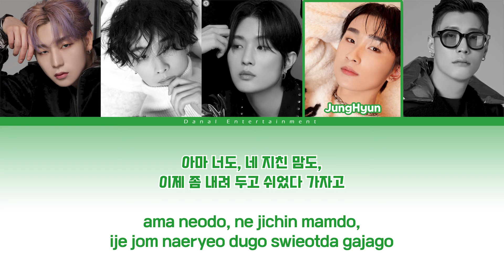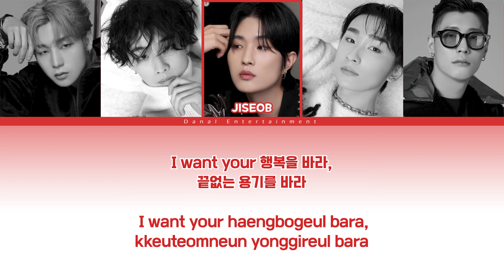Color Coded Lyrics | 2Z (투지) - 너를 볼 때면 | Do Not Disturb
🎤 Artist : 2Z (투지)
🎵 Song : 너를 볼 때면
👉 Album : Do Not Disturb

2Z의 7번째 EP [Do Not Disturb] Artist 및 Album 소개

[ 2Z(투지)의 투지가 빛났던 4년! ]
2020년 1월 debut와 함께 '코로나19 팬데믹'을 만난 2Z(투지)는 지난 4년 간 18차례의 앨범 발표와 함께 40 여 곡을 발표하며 말 그대로 ‘투지’있게 힘들었던 시기를 버텨왔다.
그 결과 브라질과 멕시코에서 시작된 이들의 첫 번째 Tour ‘2022 2Z A Crash Landing'을 시작으로 ‘2023 Asia Star Festival’에 초청 받는 등 나름의 성공적인 글로벌 경쟁력도 인정받게 되었다.
2Z(투지)의 음악은 debut 초 Hard Rock, Hybrid Rock 등 조금은 강한 색채를 가지다가 조금씩 Modern Rock, Synth Pop, Ballad 등의 색채로 그 다양성과 대중성을 넓혀 나갔다.
아마도 6번의 O.ST. 앨범의 참여가 그런 넓은 음악적 스펙트럼을 가지는 계기가 된 듯하다. 그랬던 이들이 신보이자 7번째 EP인 [Do Not Disturb]를 세상에 내놓았다.
이들은 어떤 마음으로 ‘나를 방해하지 마’라는 메시지의 앨범 타이틀을 가지고 돌아왔을까?

[ 휴식과도 같은 4 곡! ]
총 4개의 트랙이 수록되어 있는 본 작품 [Do Not Disturb]는 처음 ‘휴식’이라는 단어가 그 모티브가 되었다고 한다. 지난 4년 간 정신없이 달려온 자신들에게 주는 휴식, 그리고 같은 시기에 같은 아픔을 공유했던 같은 세대와 공감할 수 있는 휴식…
그런 휴식과 같은 음악을 선물하고 싶었다고 한다. 하지만 ‘휴식’이라는 단어가 주는 조금은 정적인 느낌, 또는 잠깐의 이별을 고하는 듯한 뉘앙스가 앨범이 가지고 있는 수록곡들의 느낌과는 맞지 않는 거 같아서 생각해 낸 앨범 타이틀이
바로 [Do Not Disturb]이다. 해외 투어를 다니면서 방해 받지 않고 마음껏 휴식을 취하고 싶을 때 호텔 문 앞 손잡이에 걸어 놓았던 [Do Not Disturb]라는 팻말이 무척 따뜻하고 편안한 기분을 주었기에 이 앨범을 듣는 많은 분들도 이들의 음악을 통해
그런 편안함을 느꼈으면 하는 게 2Z(투지)의 바람이다. 앨범을 시작하는 첫 넘버인 [타임머신]은 2023년 ‘Asia Star Festival’의 무대 위의 2Z(투지)의 멤버들을 보고 이들의 수장인 ‘GOGO2020’ 정한종 대표가 떠 올린 곡으로 “음악이라는 ‘타임머신’을 타고
어릴 적 나에게 갈 수 있다면 지금의 내가 어릴 적 나에게 이런 말을 해줄 거 같다”라는 생각에서 만든 어른들의 동화 같은 곡이다. 본 앨범의 타이틀 곡인 2번째 트랙 [너를 볼 때면]은 Synth Theme와 Guitar의 rhythm이 매력적인 곡으로
‘희망을 노래하는 아이들’이라는 2Z(투지)의 별명에 걸 맞는 도시적이고 Casual한 Rock 넘버이다. 세 번째 트랙인 [Sad Denial]은 아마도 듣는 이들이 “이게 2Z(투지)의 곡이야?”라고 반문할 만한 요소가 충분하다.
조금은 ‘Blue Eyed Soul’적인 요소가 가미 된 Pop 곡인 본 트랙은 ‘Sad Denial’, 말 그대로 ‘슬픈 부정’이라는 의미를 가지고 있다. 2Z(투지)의 일상을 소재로 한 가사 안에는 ‘우리들이 만들어 가는 음악이 때론 세상으로부터 거부 당하거나
어떤 이에게는 무의미 할 수 있지만, 너에게 만은 그렇지 않길 원해’라는 내용을 담고 있다. 아마도 이 곡에서 ‘너’란 2Z(투지)의 친구들인 ‘FromA’를 뜻하고 있는 것이 아닐까? 마지막 넘버인 ‘Anymore’는 ‘현실을 살아가는 데 어려운 벽은 항상 있지만,
그냥 먼지 털 듯 털어버리고 즐겁게 살아가자’는 내용의 경쾌한 Rock 넘버이다.

[ 2Z(투지)가 지켜가고 있는 약속, 4가지! ]
Fashion Model 5명으로 구성된 밴드, 2Z(투지)를 바라보는 시각은 처음엔 그리 긍정적이지 않았다. ‘1회용 이벤트 성 그룹이다.’ ‘연주는 안되는 그림 밴드다’ 이런 첫 인상이 지배적인 게 사실이었다.
하지만 이들은 Fan들 과 약속을 했다. 첫 번째 ‘여러분과 함께 성장하는 밴드가 되겠다.’ 두 번째 ‘항상 희망을 노래하는 뮤지션이 되겠다.’ 세 번째 ‘여러분이 원한다면 단 한 사람을 위해서도 달려가겠다.'
마지막으로 ‘절대 포기하지 않겠다.’ 2Z(투지)는 이 약속들을 지키기 위해 노력하고 있다. 그리고 이 약속의 시효는 아직도 유효하다. 과연 이들의 약속은 얼마나 가치가 있는 역사가 될 수 있을지 우리 모두 2Z(투지)의 앞날을 기대해 보자.

[Credit]
2Z(투지)
호진(HOJIN) Vocal
지섭(JISEOB) Guitar & Sub Vocal
정현(Jung Hyun) Bass guitar & Rap
범준(BUMJUN) Drums & Sub Vocal
주논(ZUNON) DJ & Sub Vocal

Executive Producer: 정한종/Jay Chung(GOGO2020)
Music Producer: 정한종/Jay Chung, 엄주혁/Ju Hyuk Um, 윤은석/Eun Suk Yun, 신공훈/STAY
Recording: 엄주혁/Ju Hyuk Um(GOGO2020), 윤은석/Eun Suk Yun(Studio One)
Mix & Mastering: 윤은석/Eun Suk Yun(Studio One)
Costume: 월계수양복점/Wolgyesu Tailor Shop, John3.21
Photo: 김형준/Hyung Jun Kim(시지지Studio)
Art works: 김유인/Yoo In Kim(StudioYoosoo)